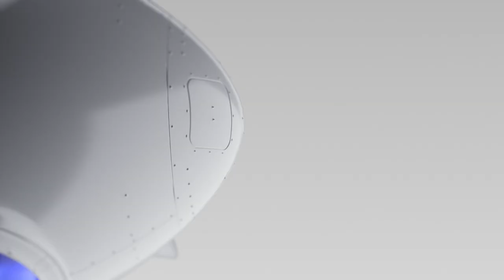4 MW platform is expanding | 16.05.2022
Our 4MW platform is expanding…
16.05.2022